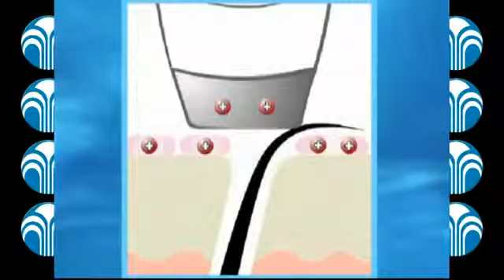Nu Skin Huy Hanh Galvanic Spa II Application VN flv